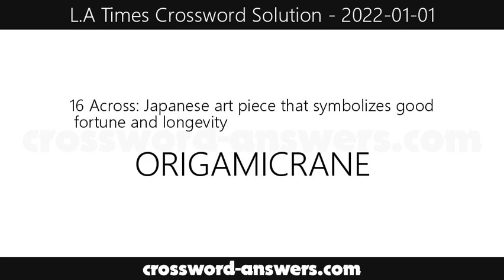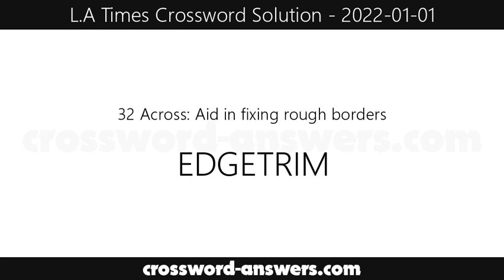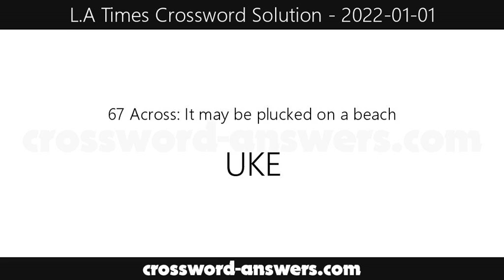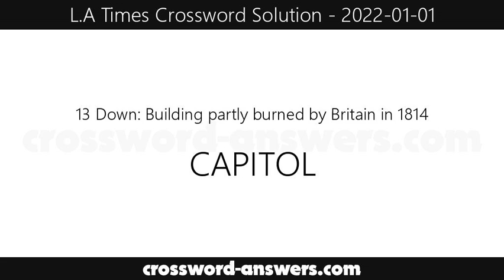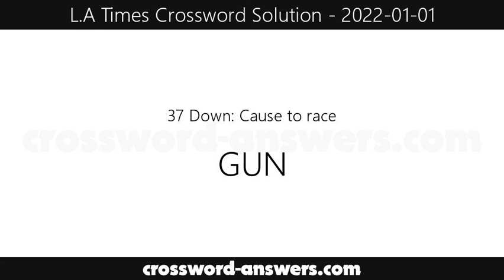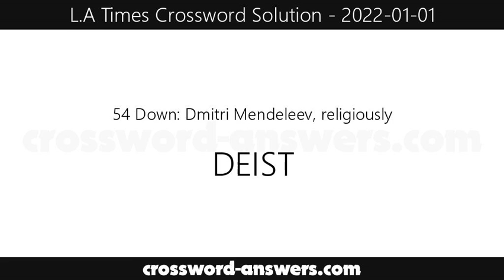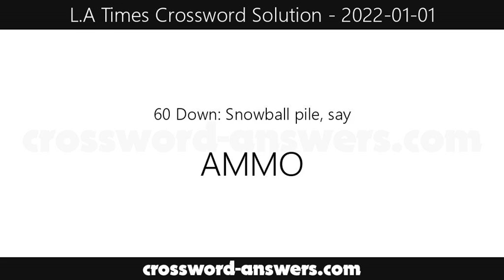L.A. Times Crossword Answers for Saturday, January 1, 2022 ( 2022-01-01 )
The los angeles times crossword answers for the crossword published on Saturday, January 1, 2022.